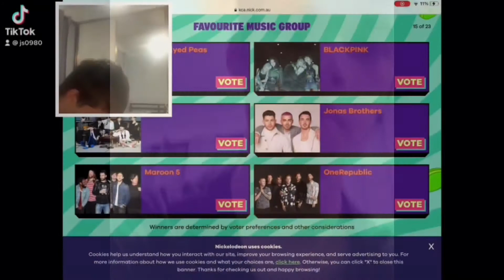10 years on YouTube